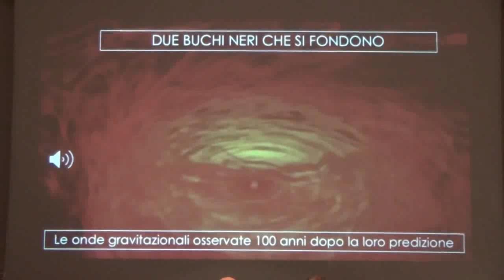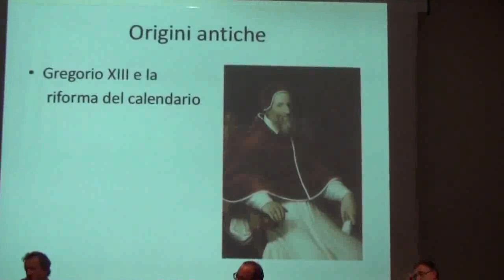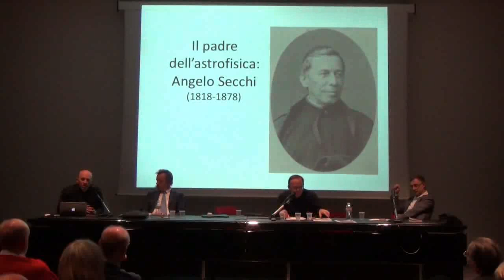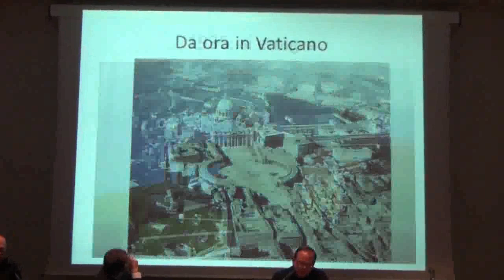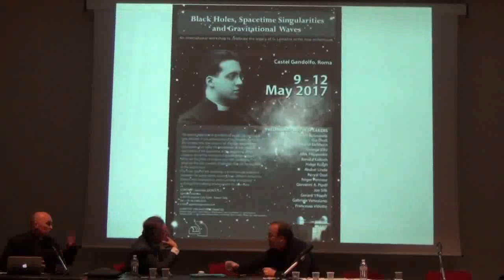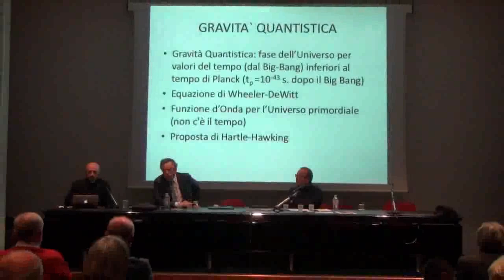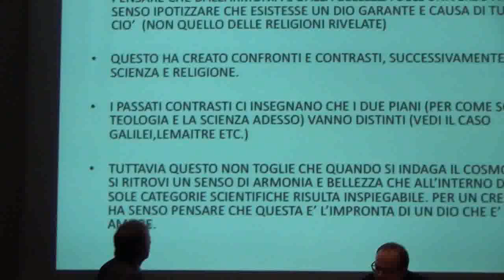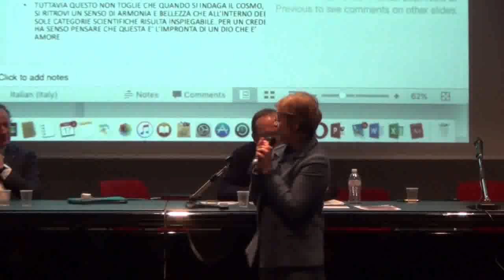Una domanda agli scienziati: che cercate? Il fascino della ricerca scientifica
“Una domanda agli scienziati: che cercate? Il fascino della ricerca scientifica, la meraviglia, il mistero”

Pisa, Auditorium dell’Opera del Duomo, 17 novembre 2017. Conferenza all’interno del ciclo “Scienza e Sapienza” del Servizio Cultura e Università della Diocesi di Pisa

0:00:12 - apertura evento
0:09:00 - ringraziamenti Prof. Antonio Marino (Università di Pisa, matematico)
0:14:04 - intervento Prof. Roberto Battiston (Università di Trento, fisico, Presidente dell’Agenzia Spaziale Italiana)
0:45:54 - intervento Prof. Giovanni Losurdo (Infn Firenze, fisico, Project Leader Virgo Advanced)
1:11:21 - intervento Padre Gabriele Gionti (SJ, fisico della Specola Vaticana)
1:39:25 - inizio dibattito

Riprese a cura di Federico Bertozzi